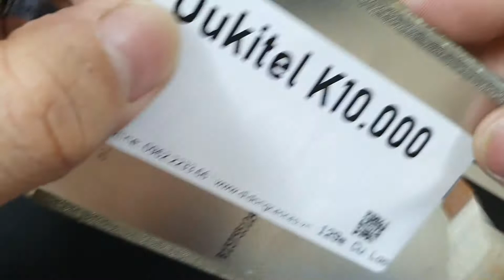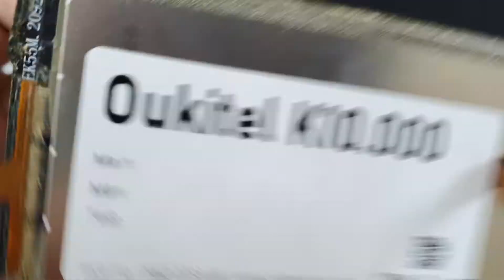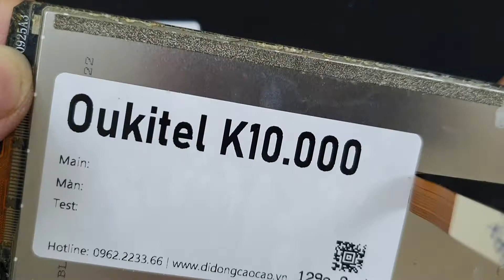Màn Hình Oukitel K10000, Thay Màn Hình Điện Thoại Oukitel K10000 Ở Đâu Có Sẵn Hay không Chất Lượng R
- 129E Cự Lộc, Thanh Xuân, HN 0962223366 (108 Nguyễn Trãi đi vào cạnh đô thị Royal City)
Thay màn hình Oukitel K10000 hỏng cần thay mới sửa chữa? Nơi Bán Sửa Chữa thay màn hình điện thoại Oukitel K10000 Uy tín? chỉ có tại các địa chỉ của DidongCaocap.Vn
Đến với chúng tôi các lỗi của Oukitel K10000 khác đều có thể sửa được như:
 - Sửa Oukitel K10000 Hỏng Chân Sạc
 - Sửa Oukitel K10000 hỏng mic nghe gọi
 - Sửa Oukitel K10000 hỏng main
 - Thay Xương vỏ máy Oukitel K10000
 - Thay Nắp Lưng Oukitel K10000
 - Thay cảm ứng Oukitel K10000 đối với những máy hỏng cảm ứng nhưng Màn LCD vẫn còn
 - Thay Main máy Oukitel K10000
 - Thay Loa ngoài Oukitel K10000
 - Thay Loa trong Oukitel K10000 Hỏng không sửa được
 - Thay IC Nguon Oukitel K10000
 - Thay Phím bấm nguồn âm lượng Oukitel K10000
 - Thay Pin Oukitel K10000, thay vỏ điện thoại Oukitel K10000
 - Sửa điện thoại Oukitel K10000 chết nguồn
 - Sửa camera Oukitel K10000 hỏng không chụp được hình ảnh
 - Sửa Điện Thoại Oukitel K10000 mất sóng
 - Sửa Oukitel K10000 không có wifi 3g